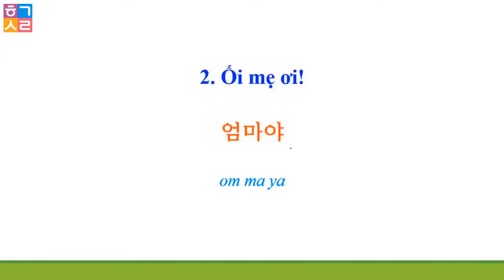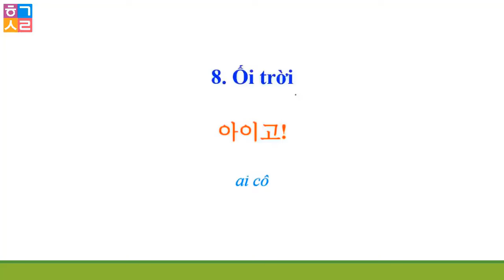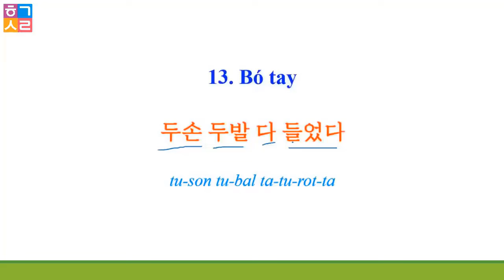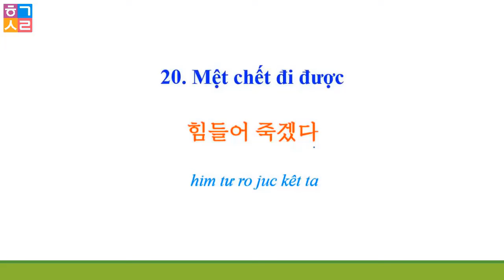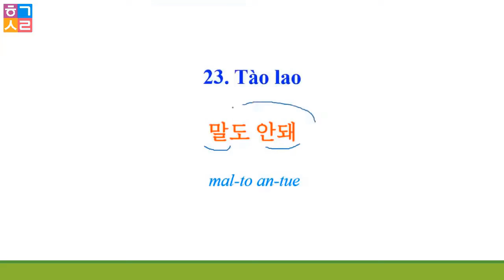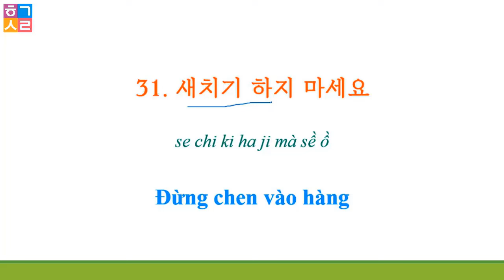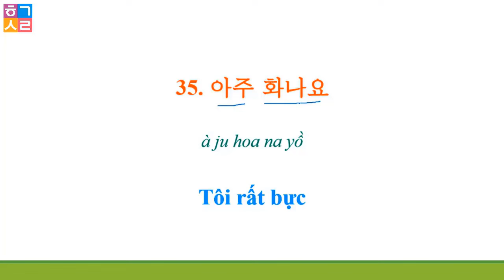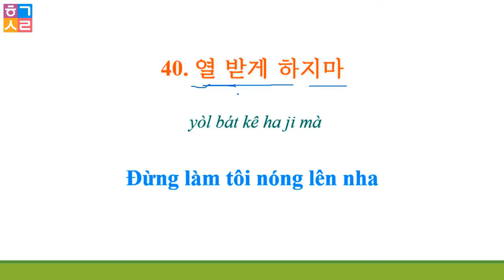40 MẪU CÂU NGẮN, THÔNG DỤNG HẰNG NGÀY. NÓI TIẾNG HÀN ĐƠN GIẢN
40 MẪU CÂU NGẮN, THÔNG DỤNG HẰNG NGÀY. NÓI TIẾNG HÀN ĐƠN GIẢN